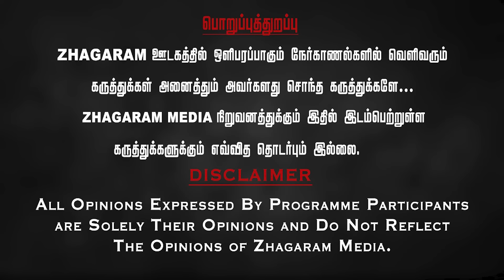🔴சவுக்கை மாட்டிவிட்ட அந்த கருப்பு ஆடு ! உண்மைகளை உடைக்கும் விமலேஸ்வரன் | Savukku Arrest | Latest